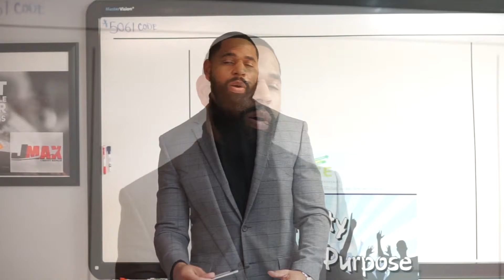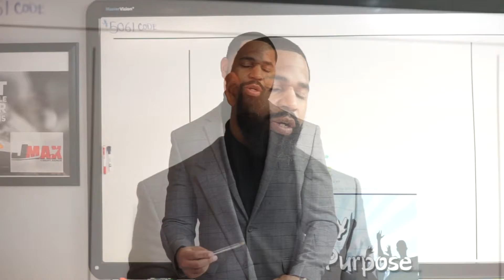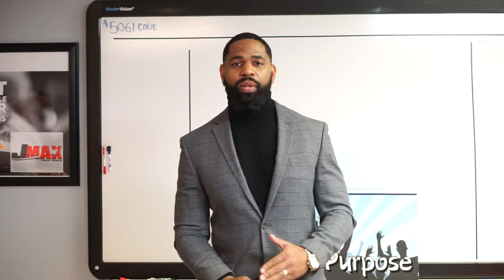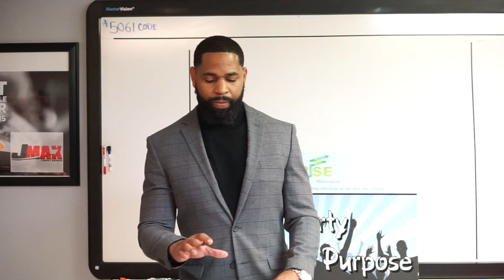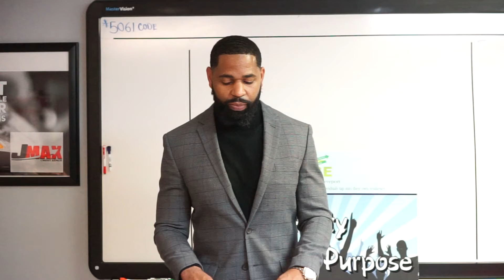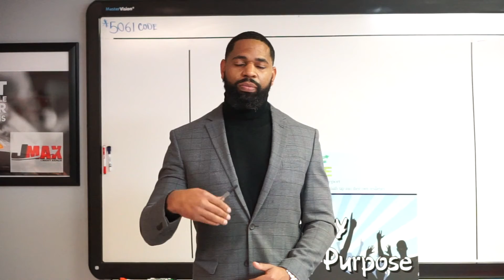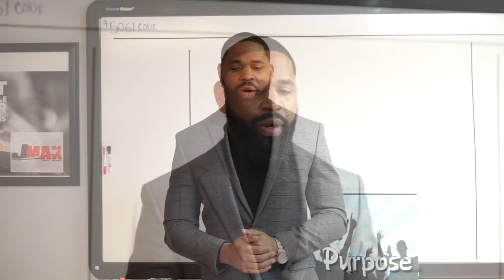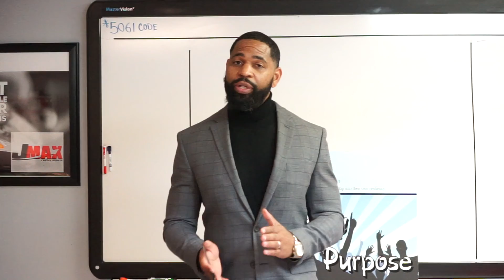R.I.S.E. Shreveport presents 'The Virtual Tour': Financial Health Seminar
R.I.S.E. Shreveport presents "The Virtual Tour".  Join us in our Financial Health/Literacy seminar as we provide you with educational and healthy tips on being financially healthy.  Dr. Alan Jackson will be our presenter.  Also, be sure to join us Saturday in our Annual Party With A Purpose.
Let’s R.I.S.E. Shreveport